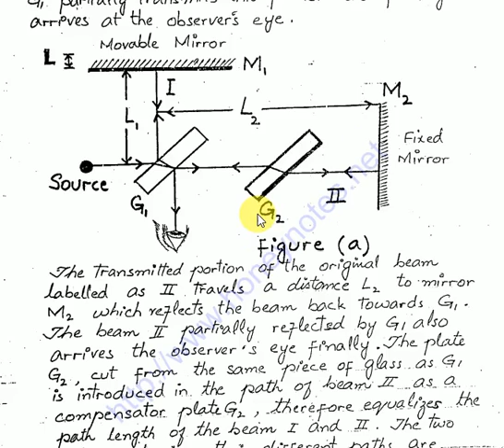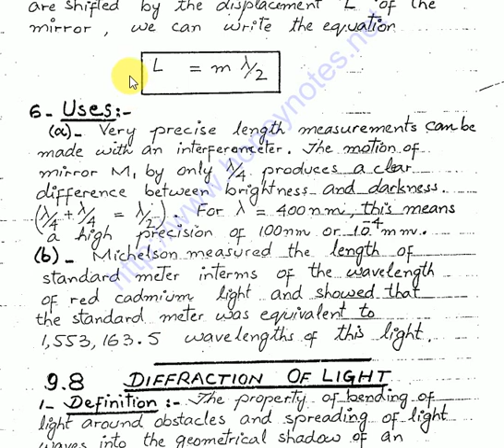Physics Chapter 9 Michelson's Interferometer Sir Mudasir Malik